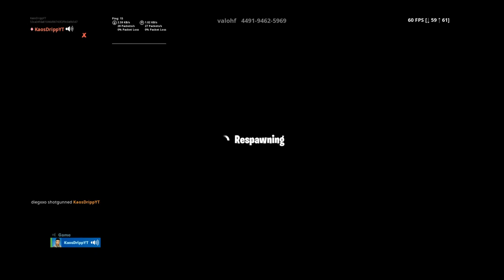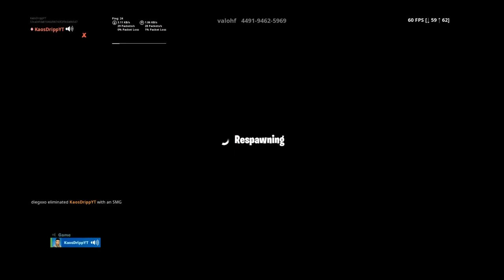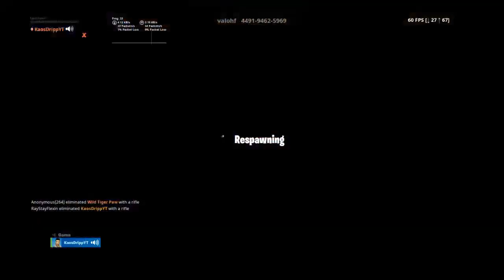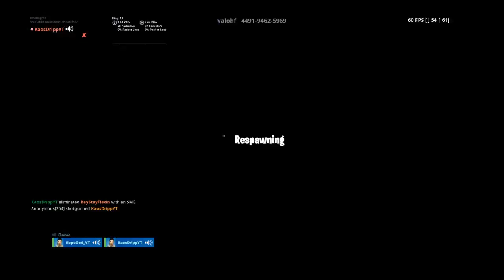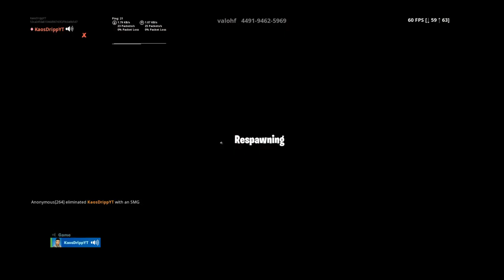Someone better fix this fucking game